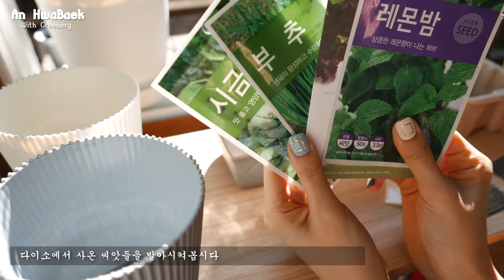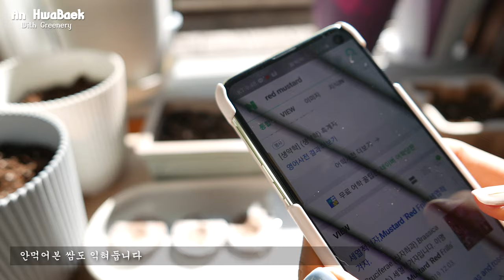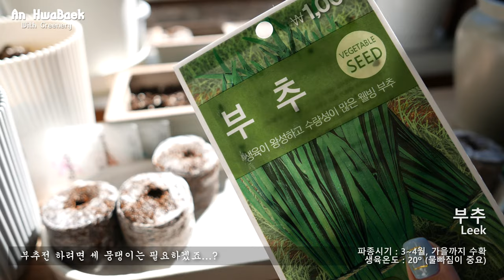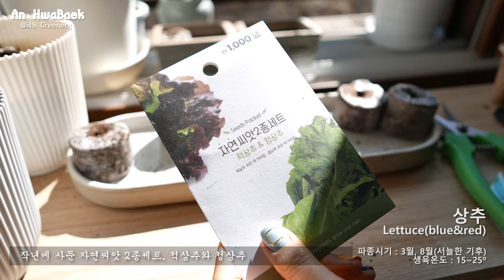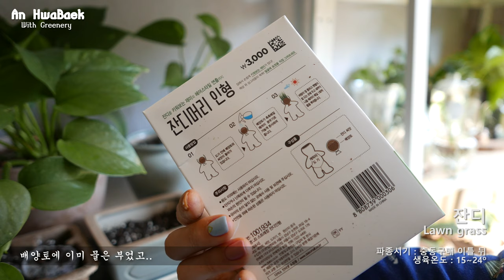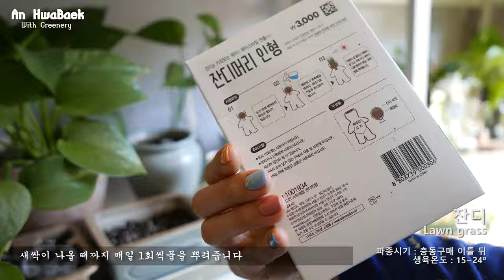미니텃밭 만들기1 _ 방에서 쌈채소 키워먹기!! (상추/부추/시금치/적겨자/케일) _ My indoor vegetable garden♥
내 방에서도 상추가 클 수 있을까요...?

구독자 1000명이 어느덧 훌쩍 넘었네요♥♥♥♥♥♥
어떤 영상을 찍으면 좋을지 어떻게 편집해야 재미있을지
더 고민이 많아지는걸요  꺄~~~

정말 별거 없고 식물 사다가 죽이기만하는 식물 유튜버 영상을
이렇게나 많이 봐주시다니 정말 감사합니다!!

고민할것도 없이 일단 심어봐야 아는거죠!?
다이소에서 사온 저렴한 씨앗과
집에 묵혀뒀던 쌈채소 재배세트로 앙증맞은 텃밭을 꾸며봤어요!!

비록 작지만 제 마음 속엔 부추전과 시금치 무침과
삼겹살을 감싸고있는 초록초록 상추의 완벽한 모습이 그려지는걸요..^^

식물생장등도 열심히 쬐어주고!
시간일 날때마다 창가로 내밀어서 해를 보여줄거에요!

과연 동향집에서 상추 키워먹기가 가능한지
기록을 남겨볼게요!!

**BGM**
Audionautix의 Acoustic Guitar 1